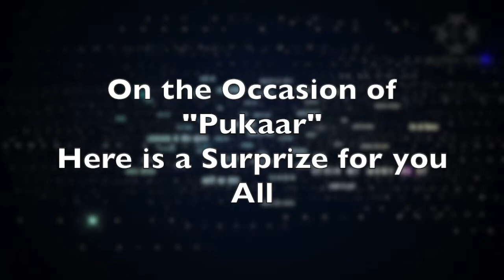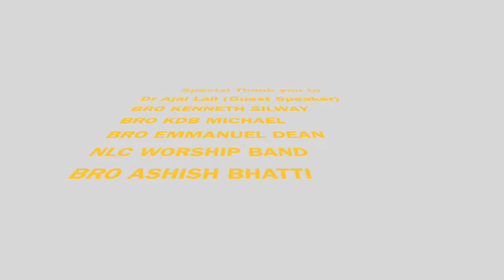Chunauti ka samna kaise karein? (Hindi)|| Dr Ajai Lal || Lighthouse TV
We are so priveleged to have Dr Ajai Lall sharing from the Word of God to encourage all of us during our Pukaar: A Call To Worship in midst of the Covid19 Pandemic.